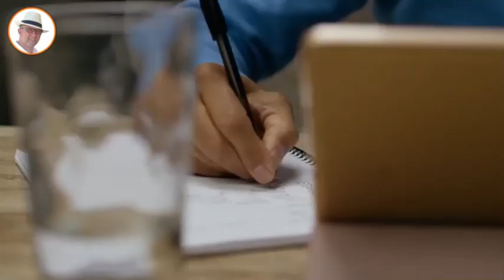19 Flexi Options For Police Officers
🚓 Calling all UK Police Officers! Looking to boost your income while still keeping the streets safe? You're in luck – there are plenty of flexible income options out there just waiting for you to explore!

First off, consider freelance work or consulting in your area of expertise. Whether it's offering security consulting services, teaching self-defense classes, or providing private security for events, your skills and experience in law enforcement can open doors to lucrative opportunities outside of your regular duties.

Next, think about leveraging technology to your advantage. From driving for ride-sharing services like Uber or delivering food with Deliveroo, there are plenty of flexible gig economy jobs that allow you to work around your police schedule.

Don't forget about monetising your hobbies and interests. Whether you're a whiz at woodworking, photography, or graphic design, there are countless ways to turn your passions into a side hustle. Consider selling handmade goods online, offering photography services for events, or designing logos and branding materials for small businesses.

And hey, why not explore part-time work or temporary assignments? Many companies and organisations are in need of security personnel, and your background in law enforcement makes you an ideal candidate. Lets chat for opportunities in your area.

So, to all the hardworking UK Police Officers out there – with a little creativity and initiative, there are plenty of flexible income options available to help you supplement your income and achieve your financial goals!